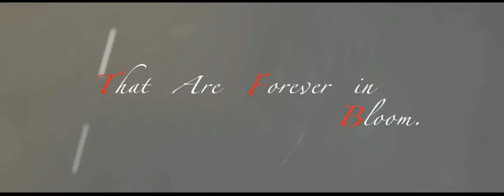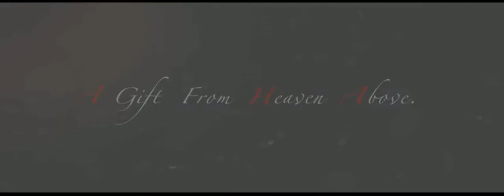Story of Mother & Daughter....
A Ankush Mittu Film